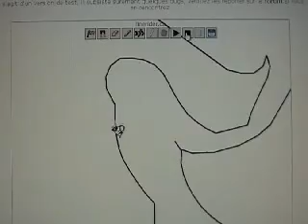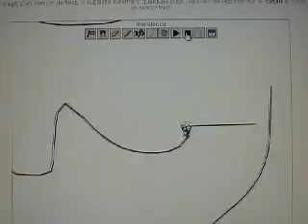LineRider - Descente en luge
Ma premiere video avec linerider.